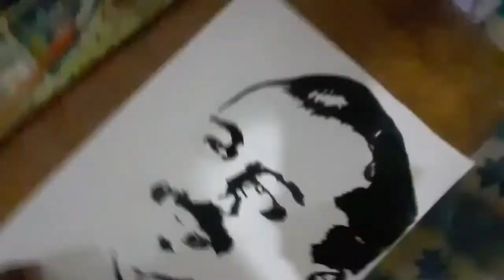Chef suresh pillai sketch